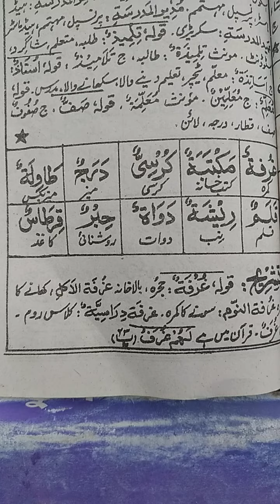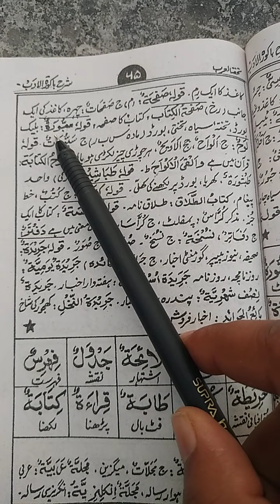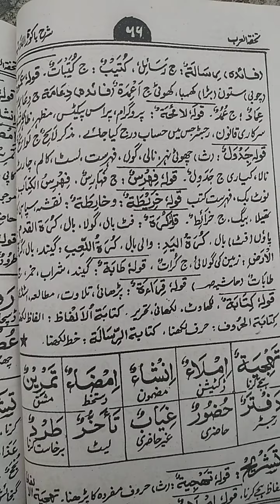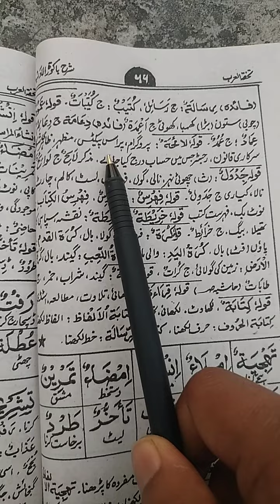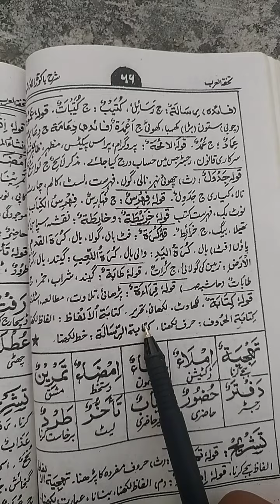bakuratul adab urdu sharah। arabic words। باکورہ الا داب کی کچھ الفاظ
bakuratul adab urdu sharah
bakuratul adab bangla